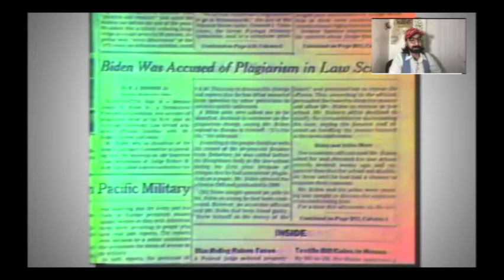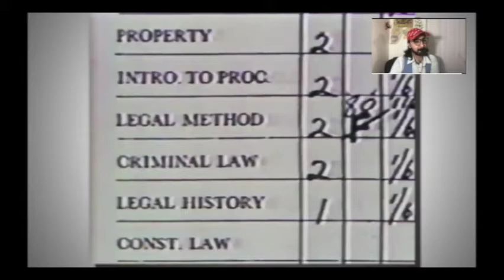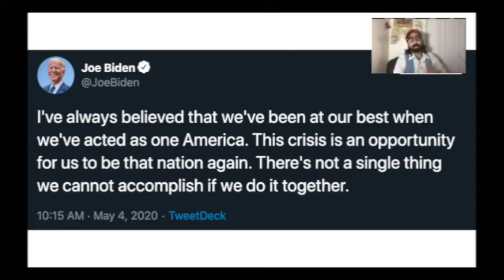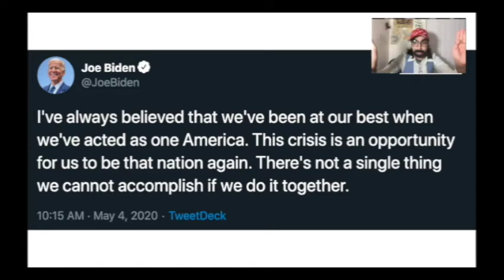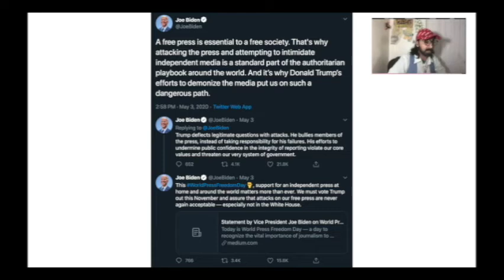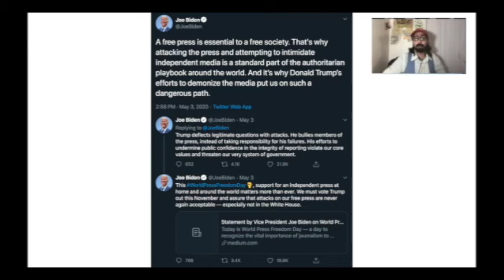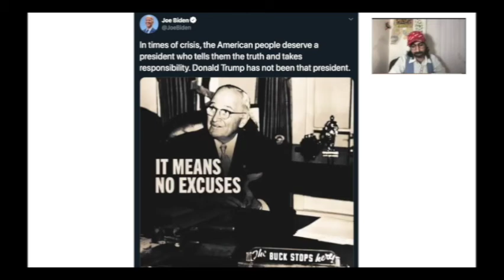Biden Has Problems With Honesty & Plagiarism! [Virtual Stand Up Comedy]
Here's a look into Joe Biden's consistent problem with lying, cheating, plagiarizing and attacking the press.